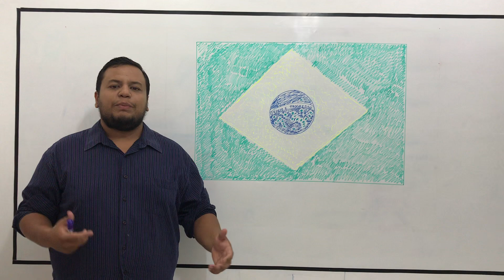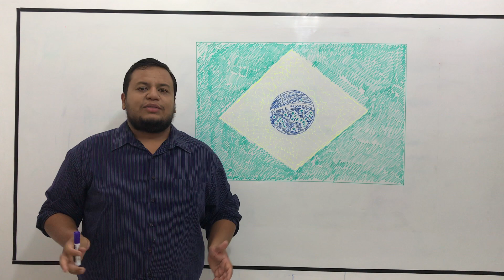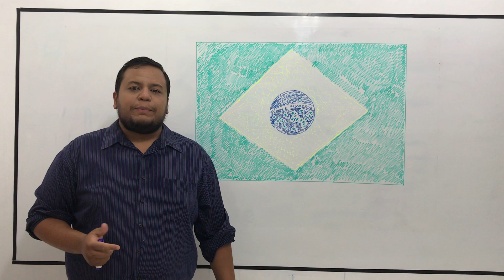Super dica!!! História/ Atualidades PM-BA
Professor: Adriano Silva